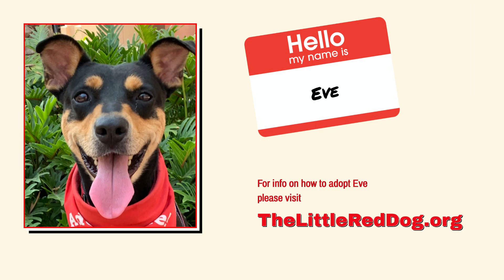Eve 11 20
Streamed live during The Little Red Dog’s Adoption Brunch Livestream on November 20, 2021.